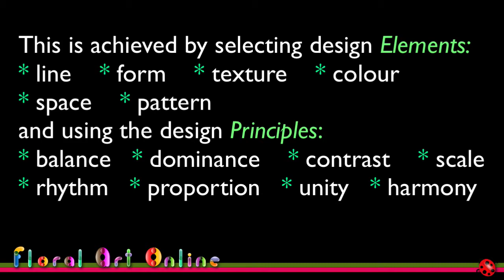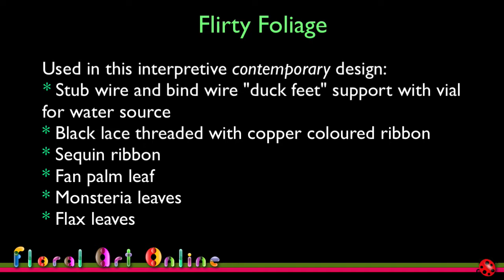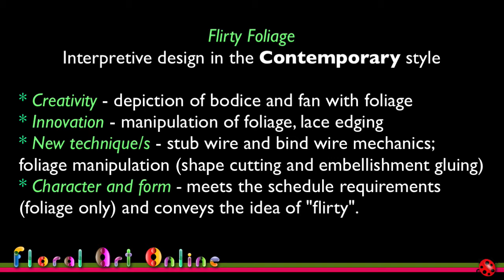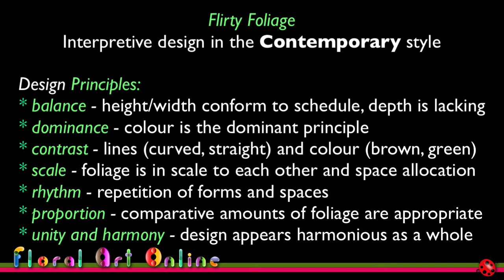Floral Art Flower Arranging Competition Designs - Review: Interpretive - Flirty Foliage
Join me for a personal floral art competition design review as I show you the design and how it was judged so you can appreciate floral art flower arranging competition designs and results.

In this video I look at a competition design that can only use foliage. In every design you must remember to show depth as well as height and width.

Other Videos in this series cover both interpretive and defined design styles using a variety of stagings and sizes.

Enjoy this video and the series that I hope will help you enjoy floral art flower arranging as much as I do.

Kim